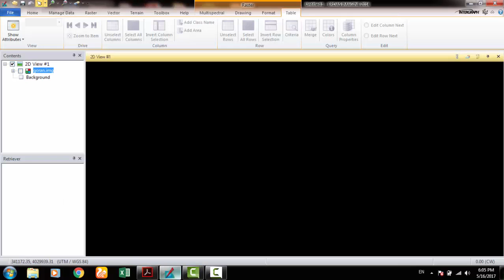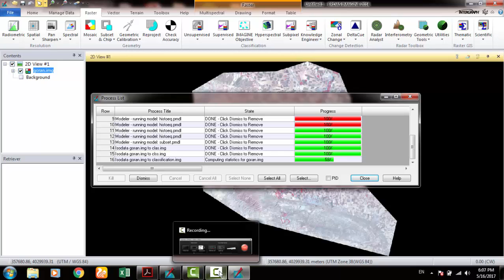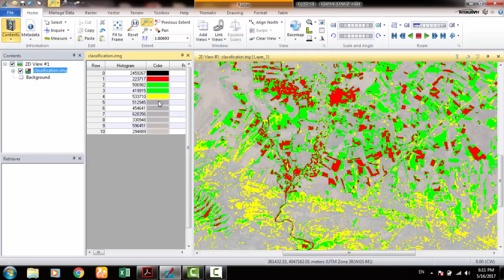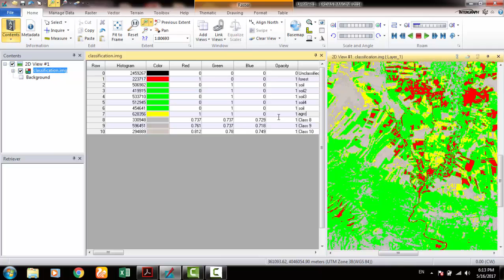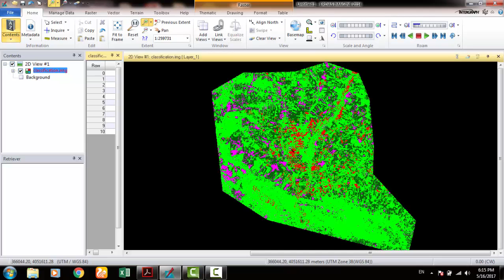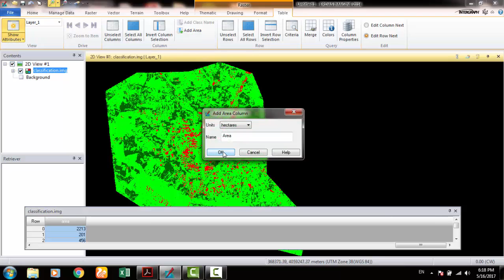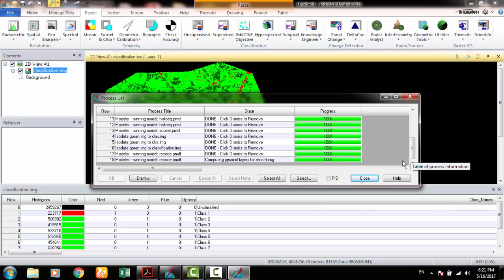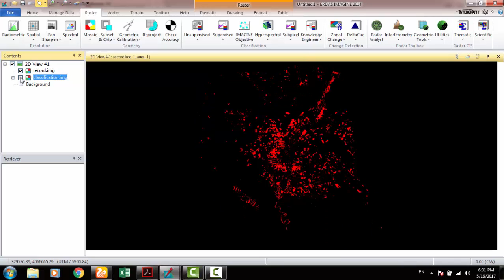Unsupervised Classification and Recode in erdas imagine